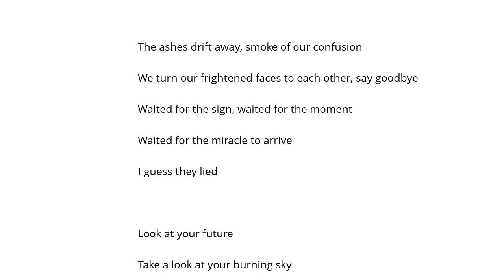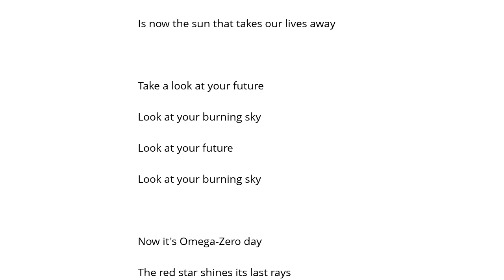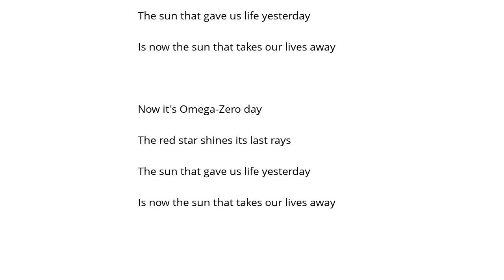Bruce Dickinson Omega Şarkı Sözü